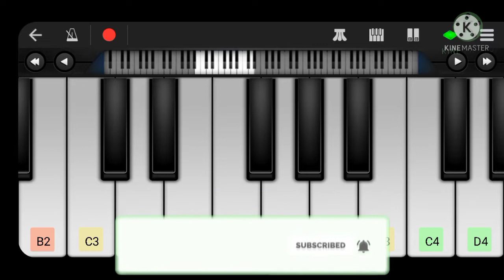MAHAAN MASS BGM IN PERFECT PIANO || VIKRAM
presenting

WEEKLY 2 VIDEOS OF UR FAVOURITE BGM IN COMMENTS